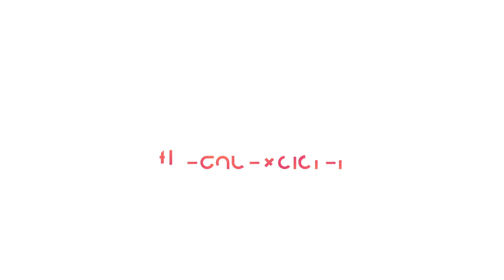Drag Makeover with Envy Peru from RuPaul's Drag Race Holland - Part 1 | S2 E5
Exploring the world of drag during my first ever drag makeover with Miss Envy Peru! Yes, you've read that right: drag queens, make up and glamour.

In this episode filmed at the W Amsterdam Hotel, Miss Envy Peru will drag me up and give me a drag make up tutorial. During this intimate time, we talk about how she got started as a drag queen, her coming out and share the story about the time we were both bullied in school. Are you ready to see drag reveal? Let's go!

About The Gay Explorer: a self-funded brand, focused on creating content on YouTube and Instagram that inspires, empowers and entertains a proud community. Profit made from YouTube advertising will be donated to causes supporting LGBT+ rights.